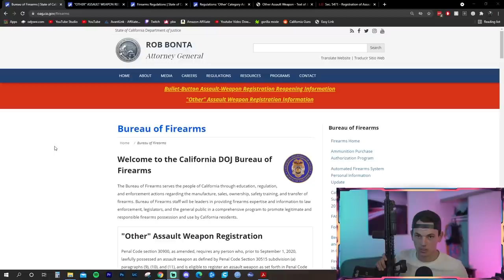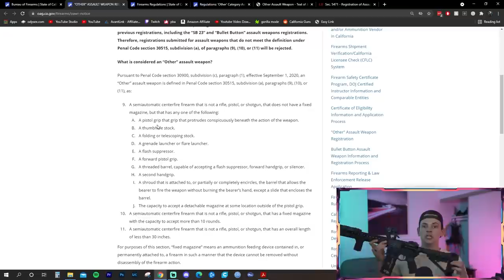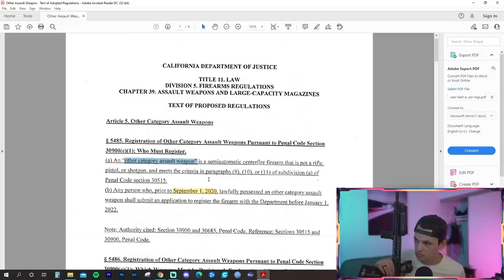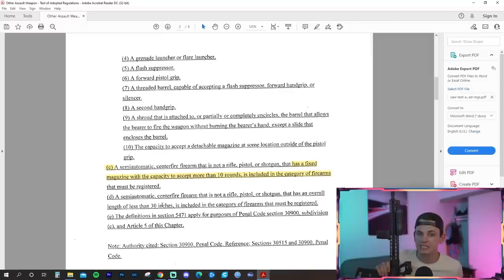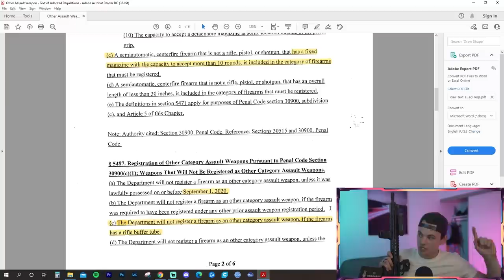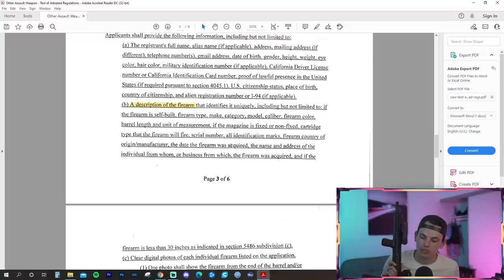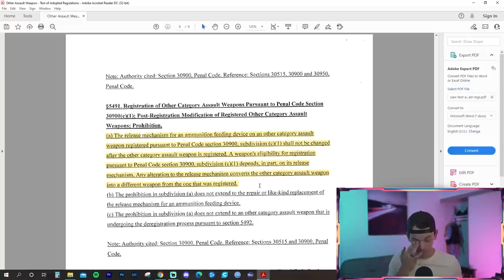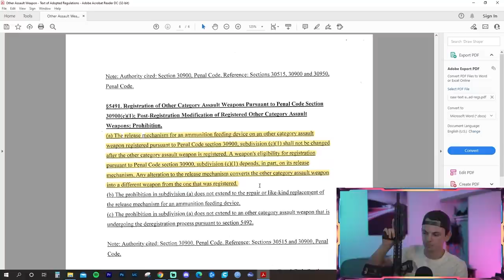TITLE 1 UPDATE - "Other" assault weapons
The title 1 other firearms in the state of california will be able to be registered from october 1 till december 31st
WHATS THIS MEAN FOR YOU?

💰 EASIEST WAY TO BUY GOLD! 💰

Topics covered-
Intro/disclaimers- 0:01
1:07 What’s an “other” - how People have one

3:35 - laws changed/deadlines

4:30 CA DOJ website

5:15 compliant others don’t exist

6:55 Proposed regulations

7:20 Who can register/what guns can be registered

8:19 other assault weapon defined

9:45 What CANT be registered

10:35 RIFLE BUFFER TUBES ARE ILLEGAL?

12:25 required registration information/photos

13:09 cost to register

13:29 CANT CHANGE MAG RELEASE

14:17 - making an other from a rifle or lower

19:38 - lowers owned prior to 2014

20:40 - wrapping up Tshirts and Merch - anything you buy directly supports the channel

Send things to my Mailbox:
Reno May
2661 Santa Rosa Ave
United States